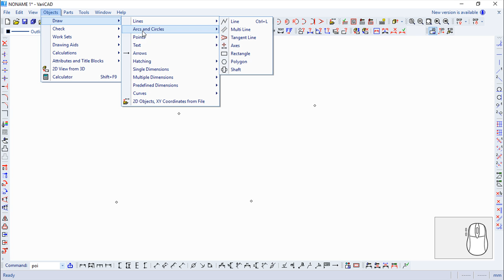VariCAD 2019 Commands English - Spline